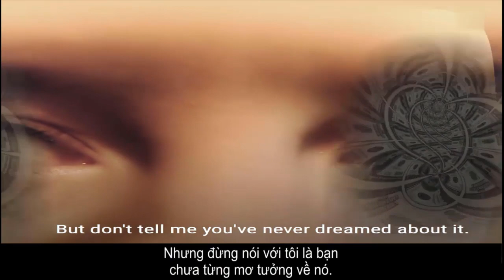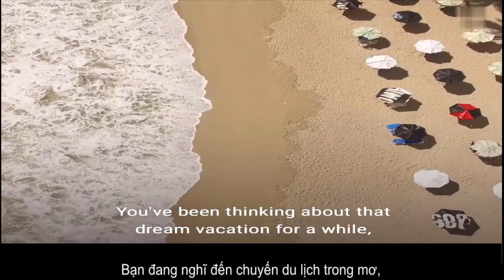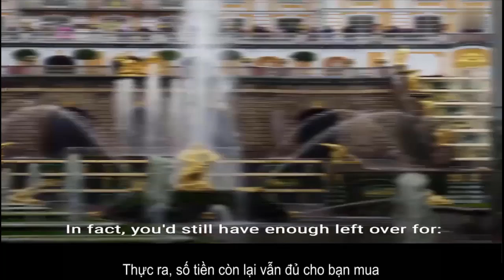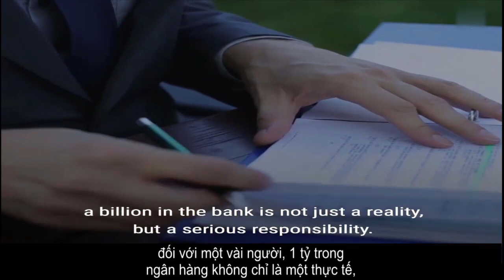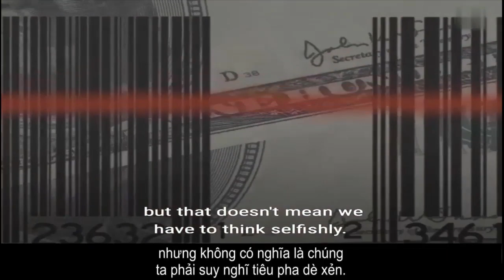Điều gì xảy ra nếu bạn có 100 tỷ để chi tiêu - Nhà Hàng Cây Bàng Phan Thiết